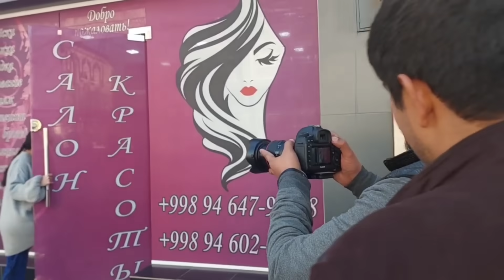QORA BEVA seriali syomka jarayonlari